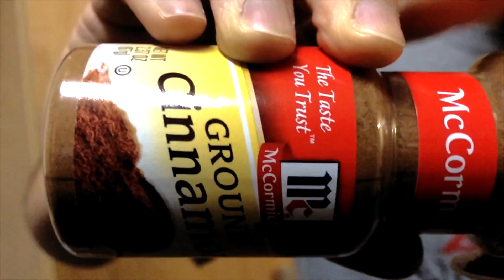STUDY HALL Ep. 3 (Cinnamon Challenge)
Film made by Jeremy Antonio